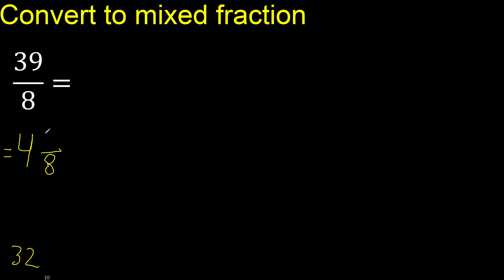Convert 39/8 to mixed fraction, transform improper fractions to mixed, mixed